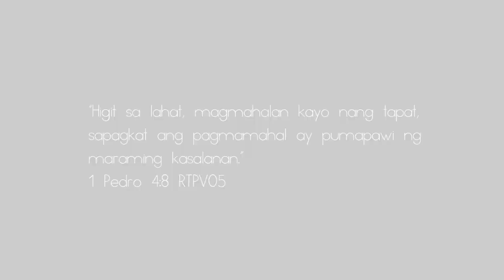MTV - Pag-ibig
11th Cinemalente Media Festival 2022

Category: MTV
Title: Pag-ibig

Prepared by Liwayway